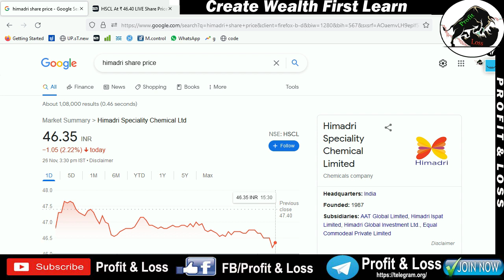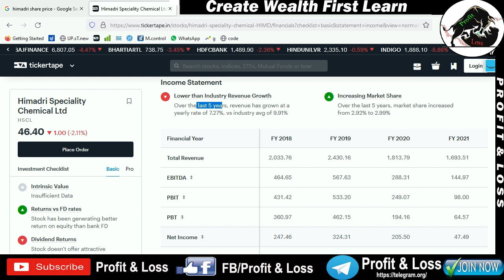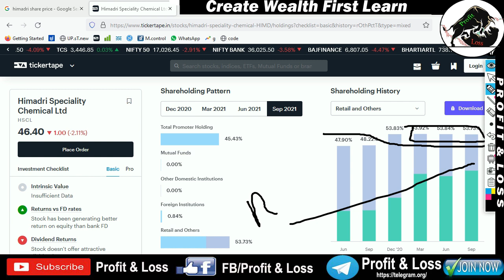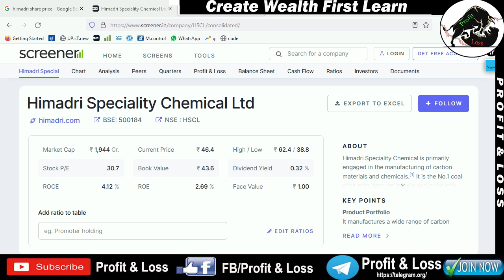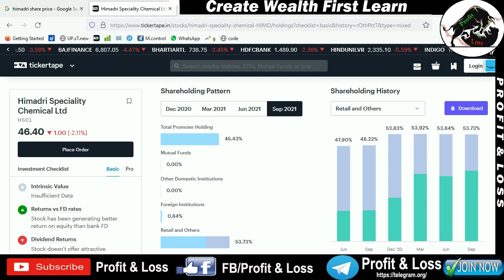Himadri Speciality Chemical Ltd | SHARE PRICE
Description
Hello friends,

Upstox securities
Open Demat Account:-
Samco securities